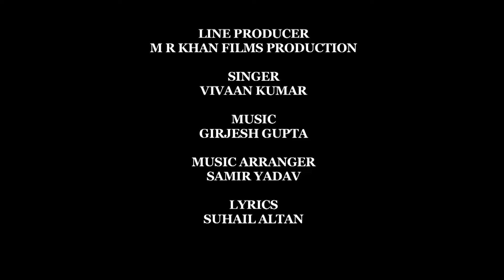Hindi Wafa-वफा (Official Video Song) Romantic_Song Vivaan Kumar | Suhail Altan, MK Rajput, MR Khan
Presented By SGG Audio Video Works
Song:-Wafa-वफा
Production :-M K Film & Television Production
Producer:-M K Rajput & M R Khan
Co. Producer:-Sanjay Gupta
Casting:-Avinash & Rais Ansari
Director:- Jitendra Kumar
Line Producer:-M R Khan Films Production
Artist:-Shiwani, Raj, Monu & Rupali
Singer:-Vivaan Kumar
Lyrics:-Suhail Altan
Composer:-Girjesh Gupta
Editor:-Anil Gupta
Company Label SGG Worldwide Entertainment